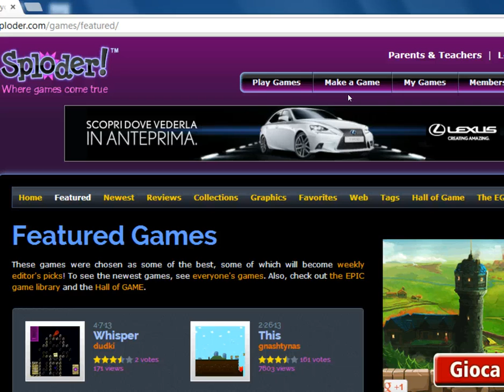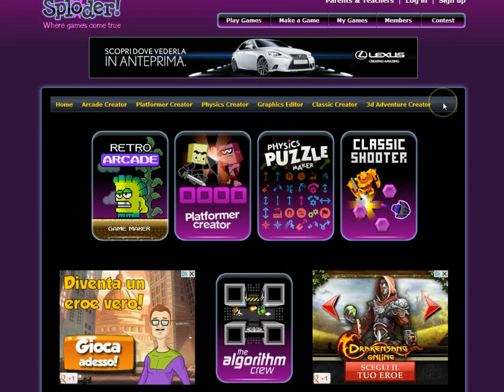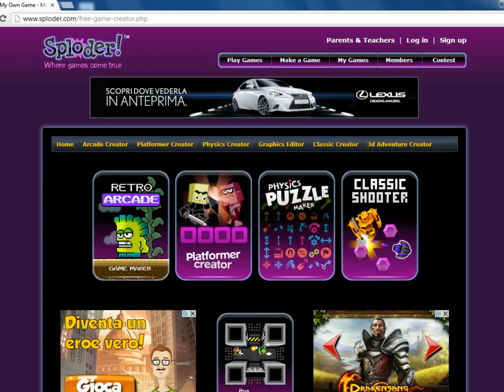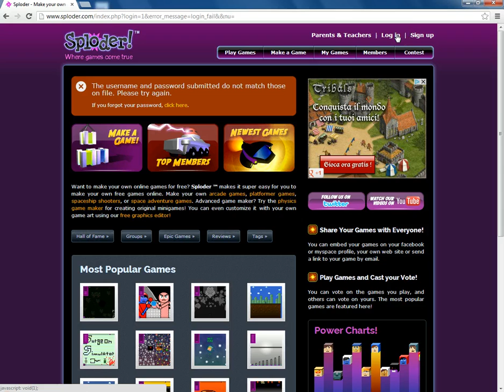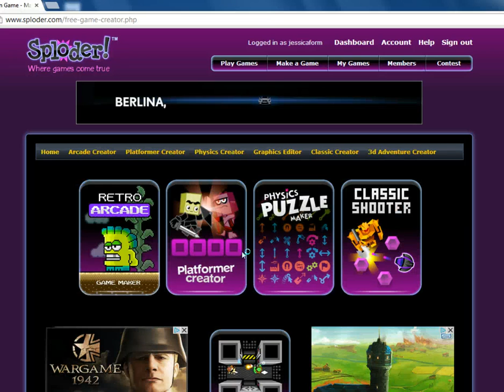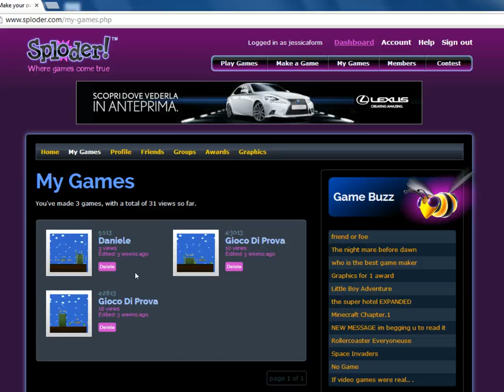Sploder - Presentazione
Sploder ci permette di creare diverse tipologie di videogiochi.
In questo video: presentazione generale, registrazione, log in, dashboard.